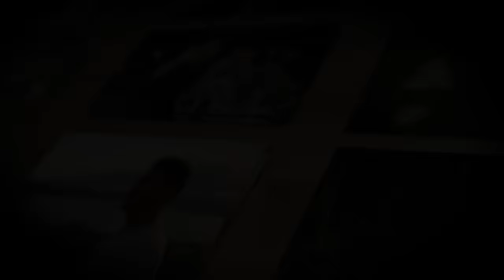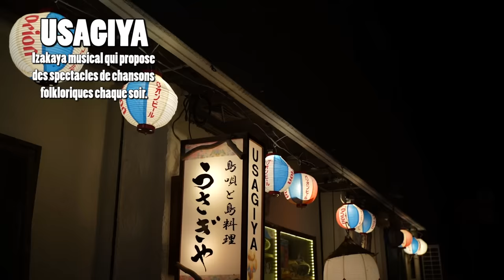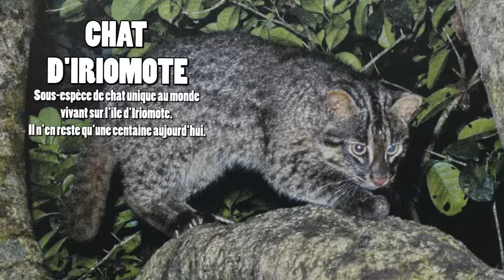OKINAWA avec Naoki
On part découvrir les décors paradisiaques d’Okinawa sur les îles Yaeyama (Ishigaki) en compagnie de mon gars Naoki !

Cette vidéo a été tournée avec le souci de respecter des mesures de sécurité concernant le covid-19

ICHIBAN JAPAN